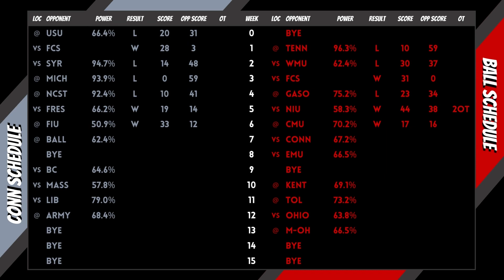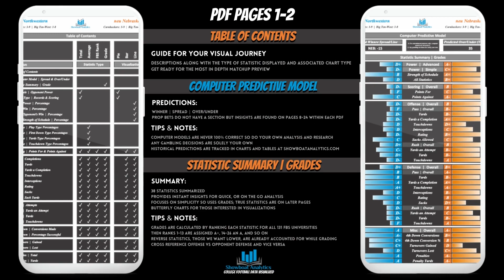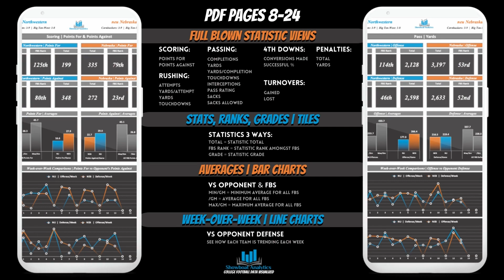CFB | 2022 | Connecticut at Ball State | Preview